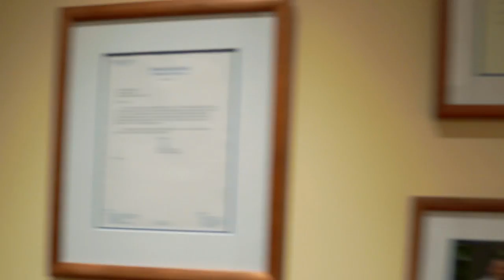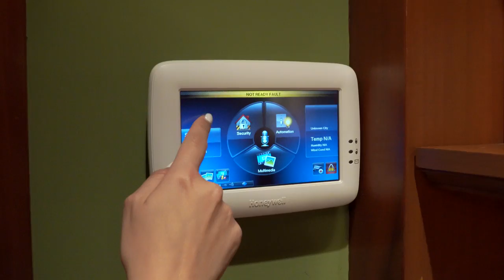HOUSE TOUR DE LA CASA DONDE VACACIONABA OBAMA | El Mundo de Camila Guiribitey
A dream come true, this magnificent home offers indoor/outdoor living at its finest.

Our fitness room features Top-of-the-Line LifeFitness cardio and weight equipment along with audio and video equipment allowing you to watch television or listen to music while you work out.

Featured on an episode of Hawaii Five-O, ABC's "The View", HGTV's "Celebrity Homes", the Travel Channel's show "Travel Like the President" and Extra's "Mansions and Millionaires", the Plantation Estate is also known as the "Winter White House" because it has been the home to the Obama family for 3 years in a row for their Christmas/New Year's vacation. The Plantation Estate was also featured (a) on the cover and as the lead article in Ocean Home Magazine (March/April 2010) and (b) on the cover and as the venue for the fashion shoot in the Spring/Summer, 2014, issue of Royal Hawaiian Center's "R Magazine".

Other celebrities that have stayed at our home include Bradley Cooper, Michael J. Fox and his family, Angelina Jolie and family, John Krasinski, Emily Blunt, Charlie Sheen, Kid Cudi and Courtney Thorne Smith.